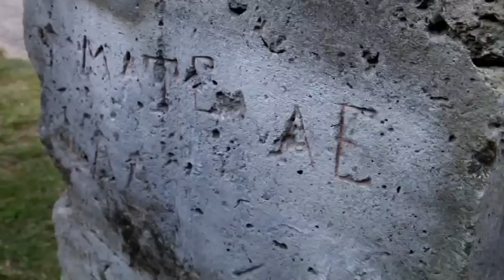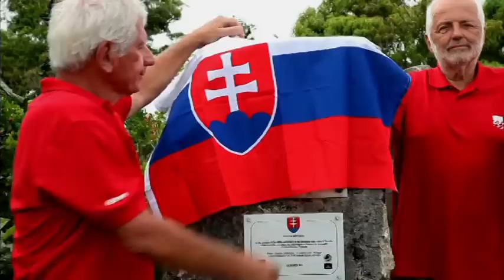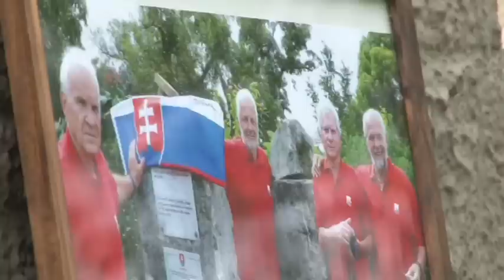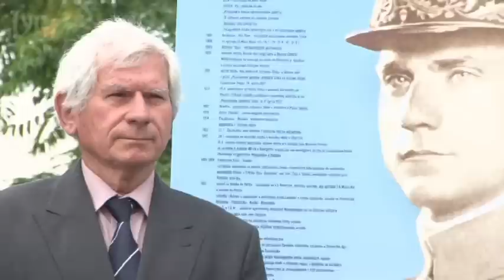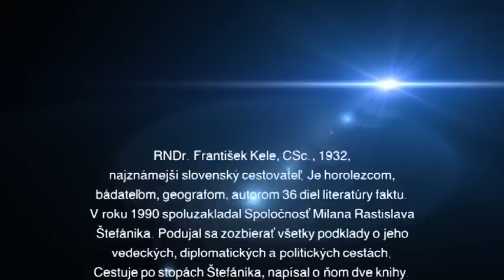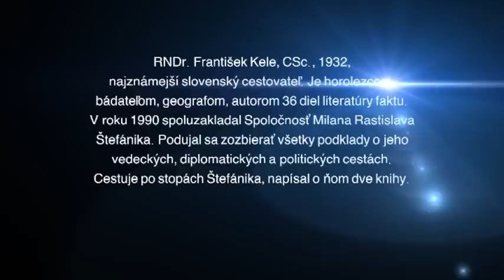František Kele & Milan Rastislav Štefánik a Vava'u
Krátky dokument o Františkovi Kelem a jeho ciest po Slovákovi Milanovi Rastislavovi Štefánikovi na ostrov Vava'u v Kráľovstve Tonga.